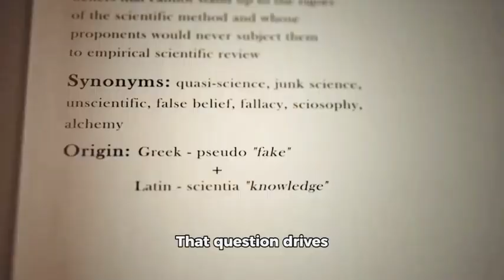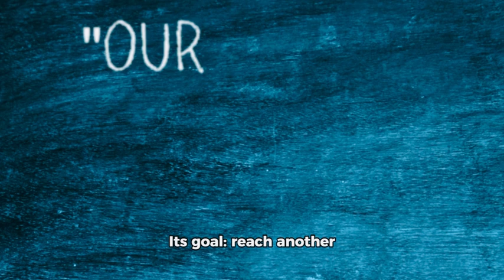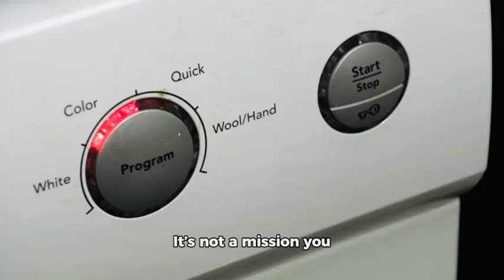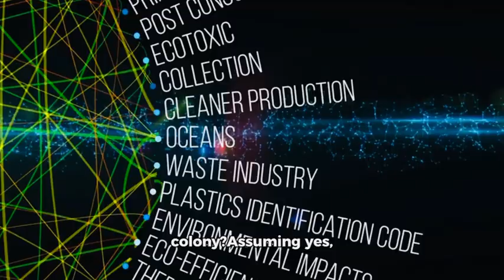A proposed spacecraft design, called Chrysalis, could potentially carry up to 2,400 people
A proposed spacecraft design, called Chrysalis, could potentially carry up to 2,400 people on a one-way, 400-year journey to A proposed spacecraft design, called Chrysalis, could potentially carry up to 2,400 people on a one-way, 400-year journey to the Alpha Centauri star system. This multigenerational starship would be designed to sustain life for centuries, eventually reaching and potentially settling on the exoplanet Proxima Centauri b. The project won the top prize in the Project Hyperion Design Competition, which focuses on hypothetical multigenerational starships for interstellar travel.
Here's a more detailed look at the Chrysalis project:
One-way trip:
The journey to Alpha Centauri is estimated to take 400 years, meaning the passengers would live their entire lives on the spacecraft.
Self-sustaining habitats:
The spacecraft would feature libraries, tropical forests, and structural manufacturing facilities, all under artificial gravity.
Adaptation period:
Before boarding the ship, initial generations would spend 70-80 years adapting to a similar isolated environment in Antarctica to ensure psychological well-being.
Construction:
The ship could theoretically be constructed in 20-25 years.
Propulsion:
The project aims for a Direct Fusion Drive (DFD) engine, utilizing the nuclear fusion of helium and deuterium isotopes, according to Popular Mechanics.
Potential destination:
The spacecraft would aim to reach and potentially settle on Proxima Centauri b, a planet thought to be habitable.
Competition:
The project is an award-winning design from the Project Hyperion Design Competition, a challenge focused on hypothetical multigenerational starships